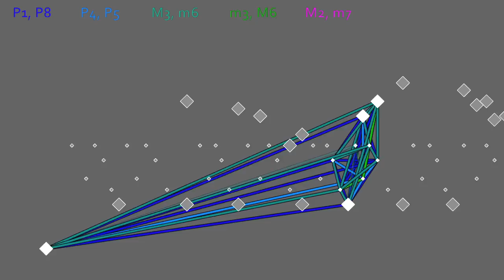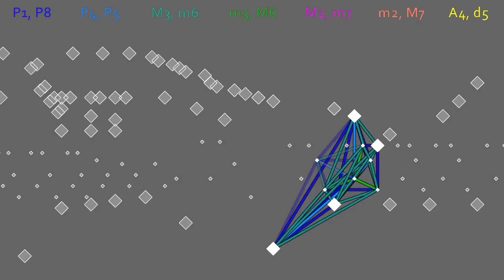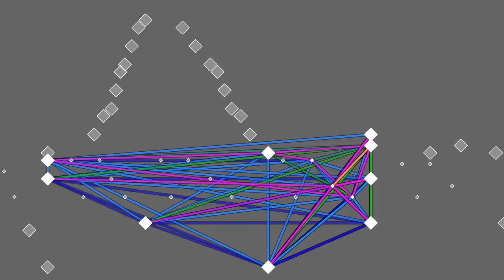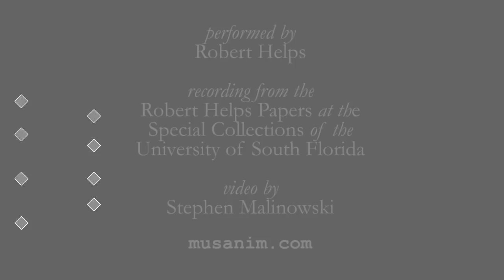Chopin, Nocturne, Opus 27 No. 2, D-flat major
Nocturne in D-flat major, opus 27 no. 2, by Fryderyc Chopin, performed by Robert Helps, accompanied by a graphical score.
FAQ

Q: What do the colors indicate?
A: In this video, color is used to indicate the types of interval between notes that are sounding (or were recently sounding).  The most consonant intervals are given subdued colors (blues and greens), and the most dissonant intervals are shown in brighter colors (orange, red, yellow).

Q: Where can I learn more about Robert Helps?
A: The basics are given in his Wikipedia entry ...
... but the most comprehensive online resource is probably this "web monument" ...

Q: Where did this recording come from?
A: The Special Collections at the library of the University of South Florida include the Robert Helps Papers, which includes many recordings.  This recording was made at a faculty recital held on October 6, 1982.  You can read about the collection here:
(The item containing this recording is listed in BOX 89.)

Q: Why so many versions of this piece?
A: I posted the first version a long time ago, when YouTube's video resolution was very low.  When they increased the resolution, I re-did so that it would be clearer.  I didn't like the recording I used, though, and I planned to practice the piece and do another version, but then I was given permission to use the recordings in the Helps collection, and decided to use his.  Another reason to give it another try was that I improved the visualization a little.